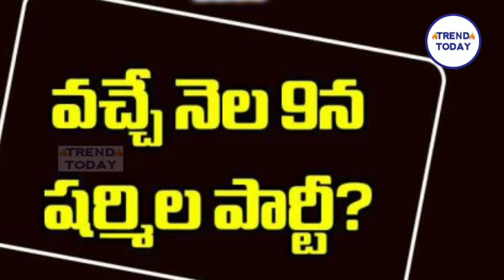వైఎస్ షర్మిల జెండా రెడీ..! పార్టీ కార్యాలయంకు సిద్ధం; ముందస్తు ప్లాన్ ఇదే..!?